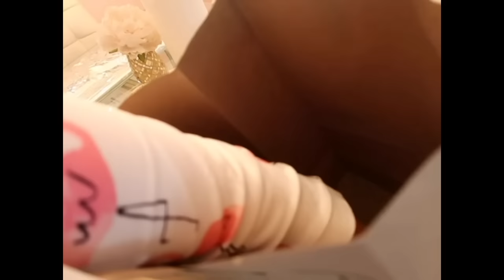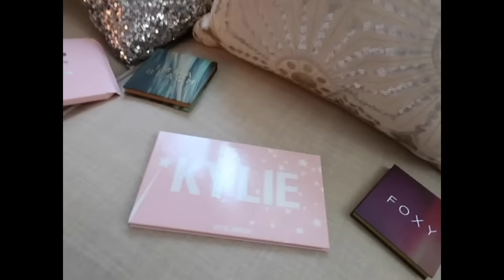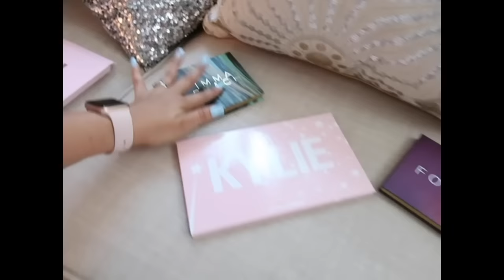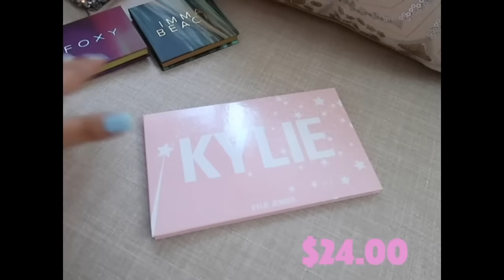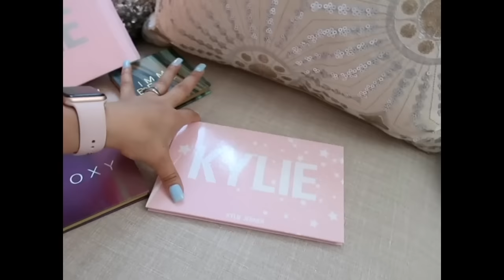♡RECIBI LA PALETA DE KYLIE COSMETICS VACIA ♡ | VLOG 1 / ♡♕PINKPAGE VLOGS♕♡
HOLA MIS BELLAS PRINCESAS!🙋🏼‍♀️ AQUI DEJO ESTE PRIMER VLOG OFICIAL… ESPERO Y SEA DE SU AGRADO! 😽💞😁